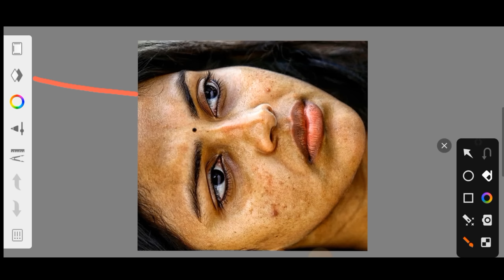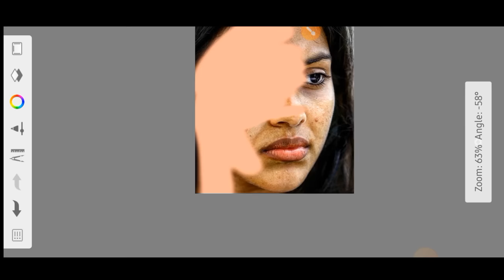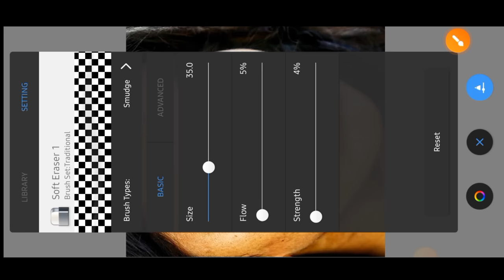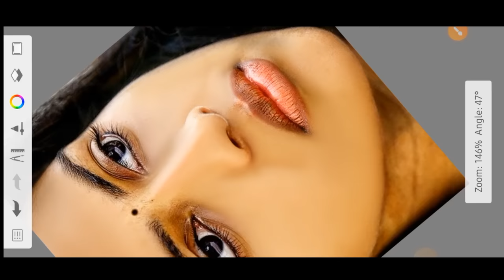Sketchbook Face Smooth || Hd Face Smooth In Sketchbook || Autodesk sketchbook Face Smooth New Trick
आप है तो हम
please channel ko support kijiye

your Quires

hd face editing
hd face smooth kaise kare
hd face powder
hd face smooth editing
hd face light cream
hd face primer
hdr face smooth skin
hdr face smooth photo editing
hd face makeup
hd face primer glam 21snapseed png photo editing
snapseed png download kaise
kare
Snapseed png download
snapseed png
snapseed png background photo
editing
Snapseed png add
snapseed png add problem
snapseed light png
snapseed background png
Snapseed photo pngsketchbook tutorial for beginners
sketchbook tutorial ipad
sketchbook tutorial android
sketchbook tutorial malayalam
sketchbook tutorial tamil
sketchbook tutorial in hindi
sketchbook tutorial for beginners ipad
sketchbook tutorial for beginners android
sketchbook tutorial tablet
sketchbook tutorial mobilemobile photo editing
mobile photo editor app
mobile photo editing lightroom
mobile photo editing tamil

mobile photo editing kaise kare
mobile photo editing course
mobile photo editing apps tamilsnapseed oil paint photo editing trick

photo background
photo background kaise change kare
photo background applightroom photo editing
lightroom photo editing tamil
lightroom photo editing kaise
kare
malayalam
background change
lightroom photo editing face
clean
lightroom photo editing tutorial
lightroom photo editing newpicsart photo editor